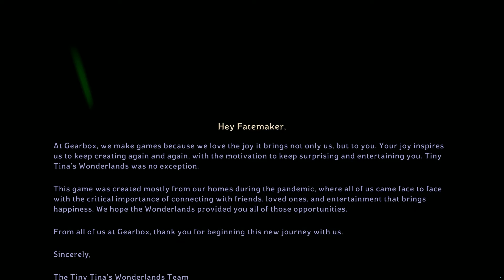Tiny Tina's Wonderlands Pc Gameplay Walkthrough Final battle - (Main Story)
Welcome to pc Full gameplay of Tiny Tina's Wonderlands
Main Quest